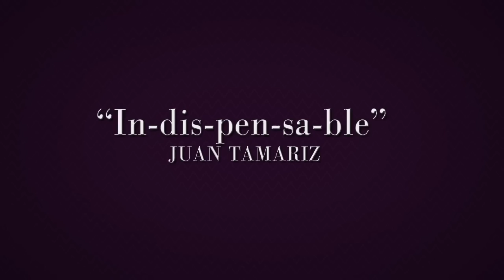Curso de Magia Tarbell - Páginas Libros de Magia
El Curso de Magia Tarbell nació como un curso de magia por correspondencia que Harlan Tarbell empezó a mandar a magos y aficionados que requerían sus lecciones por todo el mundo. Fue tal el número de peticiones, que estas lecciones acabaron convirtiéndose con el pasar de los años en una colección de ocho volúmenes con cientos de páginas en las que aprendieron magia los que luego serían los más importantes magos de los siglos XX... y XXI.

La Editorial Páginas ha trabajado durante años para llevar a los magos aficionados y profesionales hispanohablantes esta colección, completamente editada y revisada en español.

¡El Curso Tarbell en español es una realidad!¡Lee, llegarás lejos!